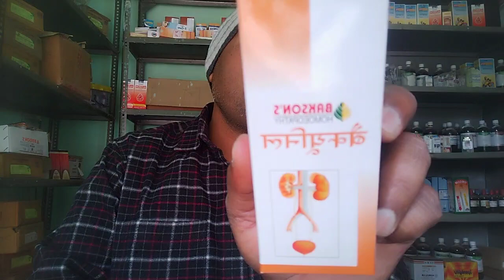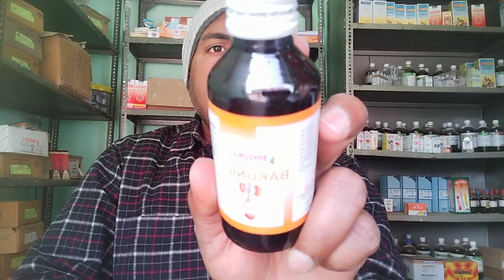Bakunil syrup//किडनी की सेहत के साथ UTI, ब्लैडर में दर्द, शरीर में सूजन में लाभकारी दवा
Bakunil syrup is a combination of medicine which keeps kidney healthy and cure UTI completely..
किडनी को स्वस्थ रखने के लिए एक खास दवा है bakunil syrup, जो uti, पेशाब में खून, पेशाब में जलन आदि लक्षणों को ठीक करता है।
डोज ______
1 चम्मच तीन बार चार चम्मच पानी में मिलाकर सेवन करें।